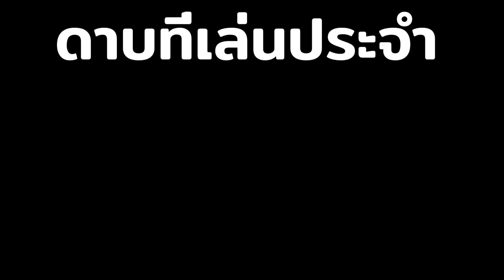[ blox fruit ] ดาบที่เล่นประจำกับดาบที่ไม่เคยเล่นเลย ดาบไหนจะโกงกว่ากัน!!